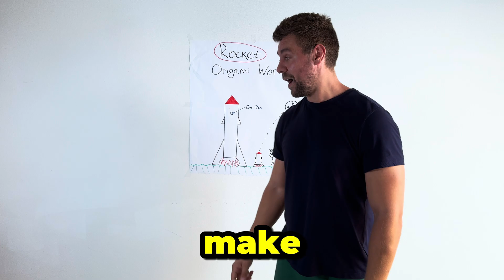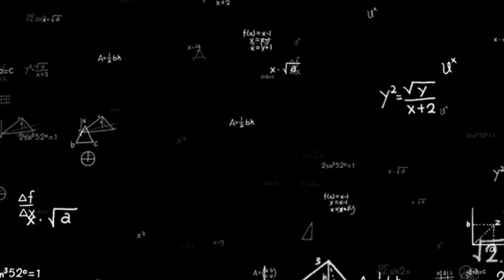Paper Rocket Explosion For Celebrating 1 Million Subscribers- Building And Launching Rocket Flying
Join us as we celebrate an incredible milestone of 1 million subscribers on the Origami World Channel! To mark this special occasion, we’ve crafted an amazing paper and cardboard rocket that we're going to launch using special homemade fuel. Watch the entire process of building and launching this impressive rocket.

In this video, you'll see:
- The step-by-step construction of the paper and cardboard rocket.
- A look into the secret chemistry ingredients used to create the homemade fuel, including sugar and potassium nitrate.
- The thrilling moment of the rocket explosion as it takes flight.

Thank you for your incredible support! This is our way to celebrate and share our excitement with you.